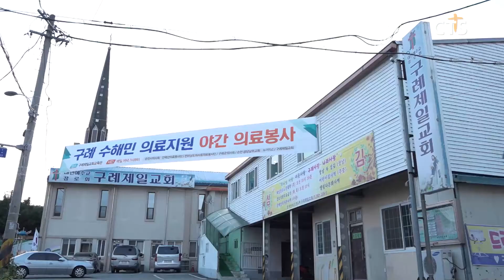순천시의사회, 안력산의료봉사단 등 구례 수해민 돕기 의료 봉사 (전남, 서새롬) l CTS뉴스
앵커 : 지난 집중호우로 광주, 전남지역은 많은 피해가 발생했습니다. 그 중에서 가장 큰 피해를 입은 곳이 전남 구례군인데요. 이 지역의 수해민들을 돕기 위해 의료봉사를 이어간 사람들이 있습니다. 전남방송 서새롬 기잡니다.

지난 집중호우로 인해 전남 구례군의 피해액은 약 1천9백3억 원으로 전남에서 가장 피해가 컸습니다. 모든 삶의 터전을 잃은 이들을 위해 순천시의사회와 안력산의료봉사단, 구례군의사회, 순천 금당남부교회 의료선교팀 등 구례지역 수해민 의료지원 야간 의료봉사활동이 구례제일교회에서 진행됐습니다.

INT 서종옥 회장 / 순천시의사회, 안력산의료봉사단

진료를 받기 위해 모인 사람들의 상황을 꼼꼼히 들어보고 접수를 받습니다. 이윽고 의사가 상처 부위를 살펴보고 치료가 시작됩니다. 갑작스럽게 시작된 봉사활동임에도 불구하고 이들은 다양한 의료장비와 약품으로 약 2주간 내과와 외과, 안과 등 진료를 펼쳤습니다. 이번 의료 봉사활동은 아픔을 겪고 있는 구례지역 수해민들을 위로하고 복음을 전하는 기회가 됐습니다.

INT 오학천 장로 / 금당남부교회 의료선교팀

INT 김명석 목사 / 구례제일교회

이들의 섬김을 통해 수해민들이 더 힘을 내고 구례지역이 하루 빨리 복구될 수 있기를 소망합니다. CTS뉴스 서새롬입니다.